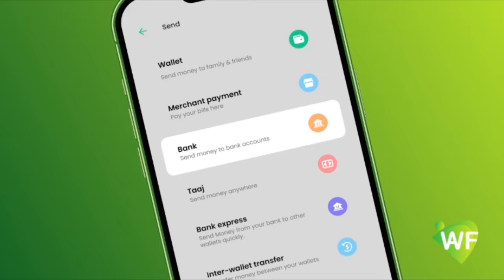Waa la dagaalameynaa Ciidamada Milatariga ah ee degmada yimaada oo dadka dhiba...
Waa la dagaalameynaa Ciidamada Milatariga ah ee degmada yimaada oo dadka dhiba hadii aan qabano Degmada Karaan ayaan maxkamad ku saareynaa”Gudoomiye Faarax Cadaani